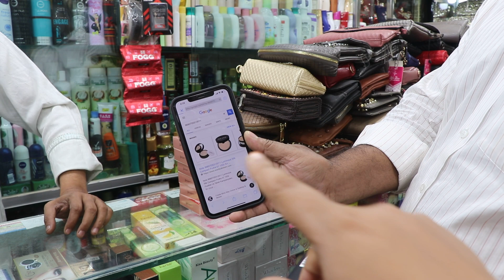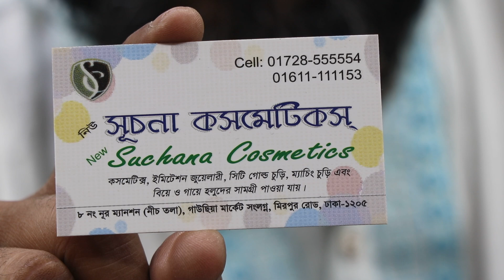৫৫০ টাকা Note মেকআপ কম্পেক্টের দাম /550 Taka makeup compect price.